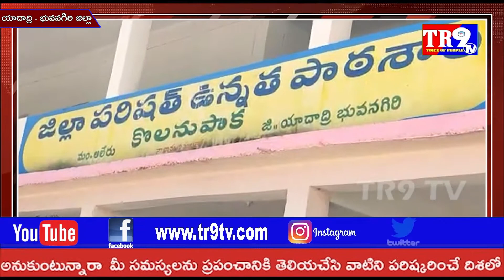కొలనుపాక గ్రామంలో BJP MLC అభ్యర్థి ని గెలిపించాలని కోరిన బండు శోభారాణి||TR9 TV